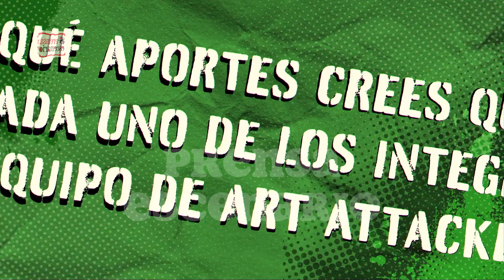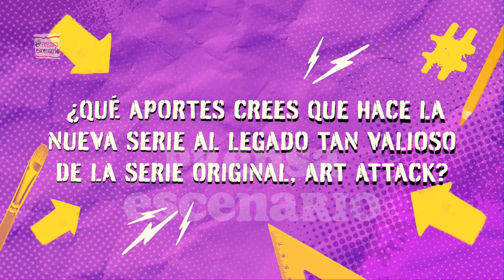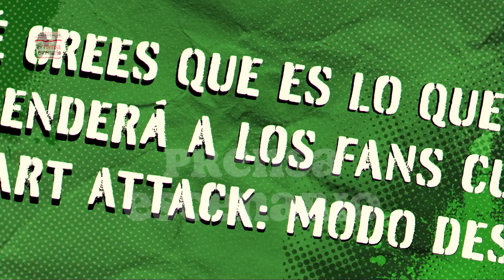ART ATTACK : MODO DESAFIO - SERIE - TELEVISION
DONACIONES